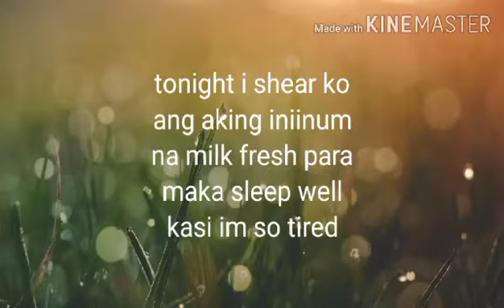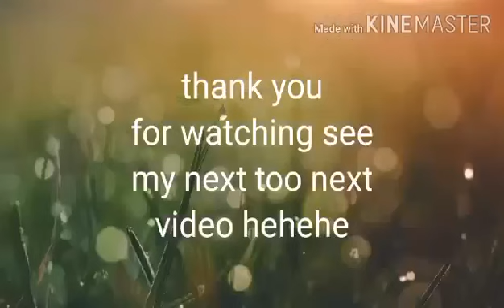ReheatMilkFresh do these too